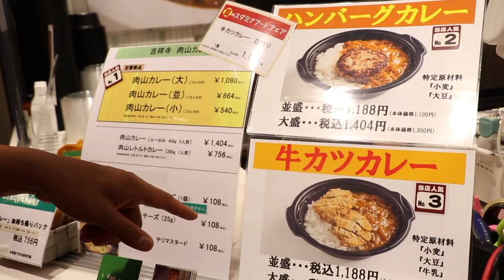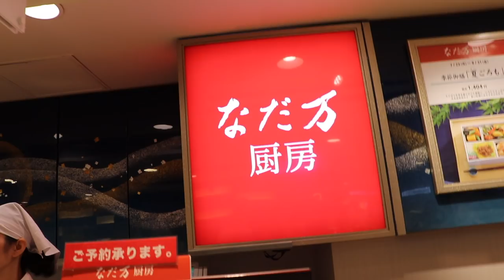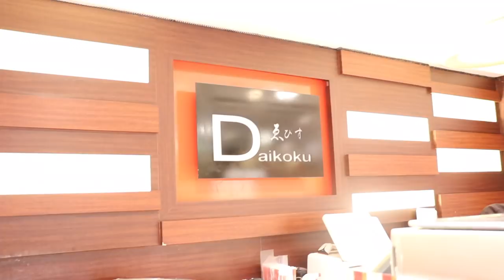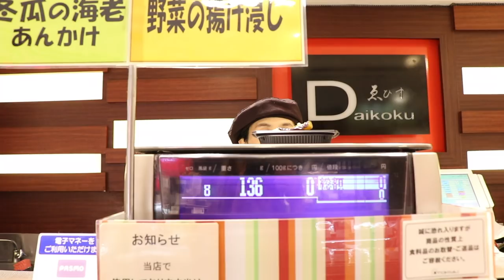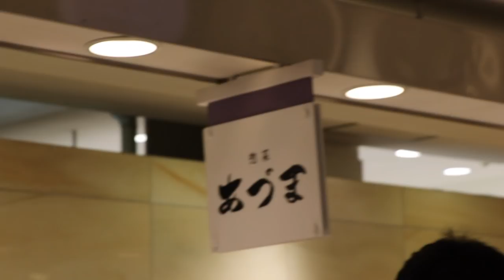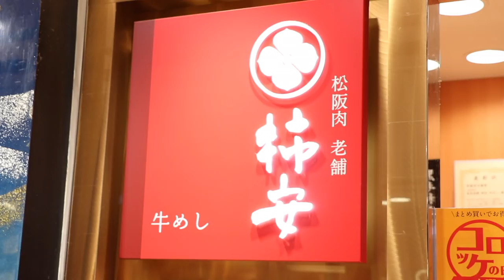Japanese Department Store Food Top 10 at Tokyo Shibuya Tokyu Food Show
Japanese Department Store Food Tour in Shibuya Tokyo.  In this Top 10 Tokyo Food Guide we take a Shibuya Food Tour at a Depachika called Tokyu Food Show.  You can pick up Tokyo Street Food here but also has Japanese Bentos to take home.  Can be considered a Shibuya Street Food Tour since we are at Shibuya Station and there is a standing eating area, but also great for Japanese Takeout Food.  This Top 10 Tokyo Department Store Food Guide is  part of my Tokyo Food Guide and Shibuya Food Guide Series.  Definitely visiting a Japanese Department Store should be added to your list of things to do in Tokyo.  Hope you enjoy this Japanese Department store tour in a Japanese depachika.

Other related Japanese Department Store Food videos

Top 10 Department Store Food at Shibuya Tokyu Food Show

0:00 Intro
1:06 10 Curry from Nikuyama

2:57 9 Somen Noodles with Egg from  Nadaman

4:50 8 Eggplant salad from Ebisu Daikoku

6:22 7 Japanese pickles from Ginza Wakana

7:44 6 Menchi Katsu from Azuma

9:13 5 Tamagoyaki from Tarou

10:29 4 Seaweed and Jako Salad from RF1 Sozai

11:43 3 Sushi Rolls and Onigiri from Koichian

13:19 2 Premium Egg Sandwich from Recipe & Market

13:41 1 Beef Bento from Kakiyasu

- Bitcoin: 1AUZW1Emio4qtRiBir3EUDey1zi3ssoRsw

___ Business ___

- Main Camera
(USA Link)

- Mic
(USA Link)

- Portable TriPod
(USA Link)

- Gimbal
(USA Link)

- Drone (Original)
(USA Link)